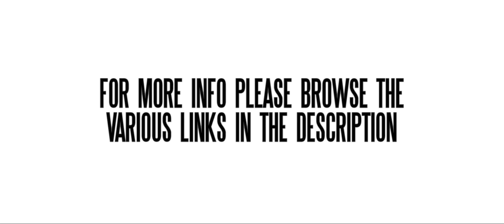Jetski - Episode 05 Getting back onboard after a fall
Ever tried to get back on the ski from the side. I am guessing that it hasn't worked out so well for you then.